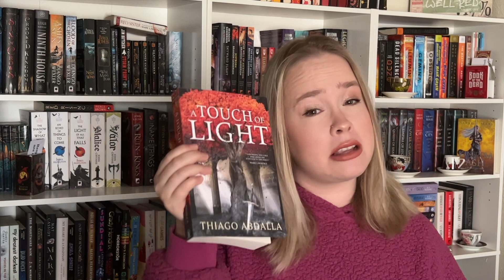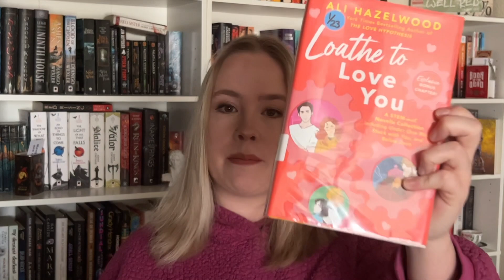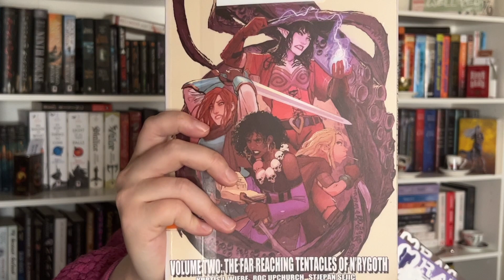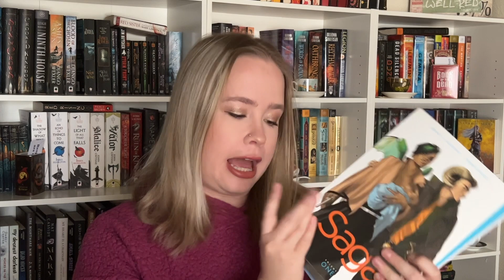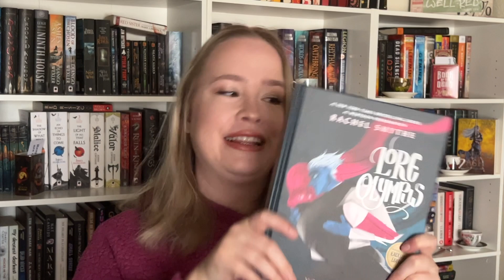YOU CHOOSE MY PEACE TALKS TBR || graphic novels, manga, novellas || Realmathon TBR || booktube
Realmathon Creator: @CoverswithCassidy
Realmathon CoHosts:

Thiago's website (sign up for the newsletter to get a free copy of A Prelude to Ashes!)

I made a bookstagram! Find me @caileysbooks on Instagram!